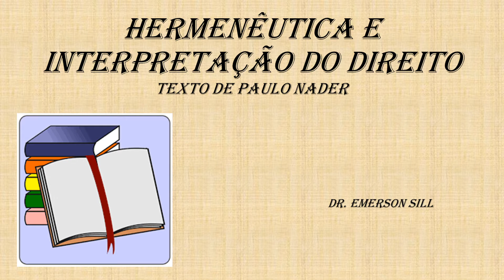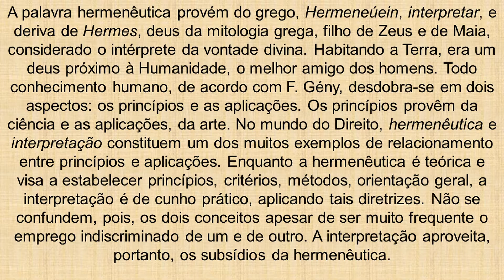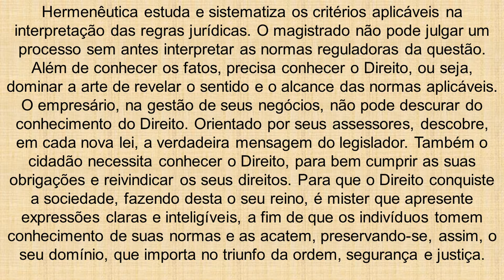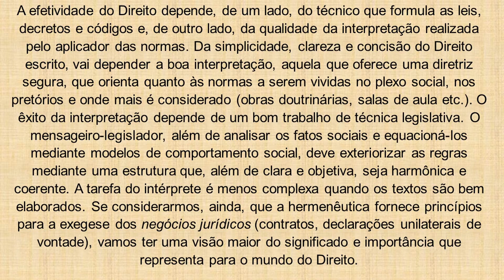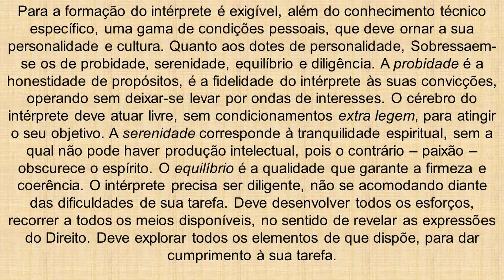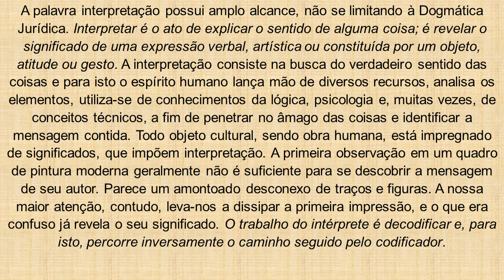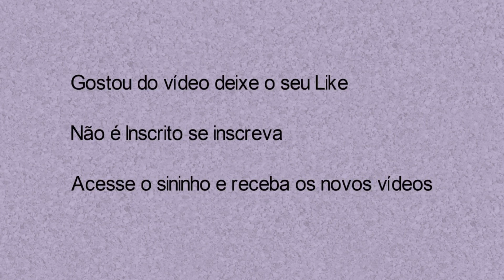HERMENÊUTICA JURÍDICA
A proposta deste vídeo está em apresentar e discutir sobre a temática Hermenêutica Jurídica, a importância das metodologias aplicadas ao direito como forma de decodificar e interpretar o direito.